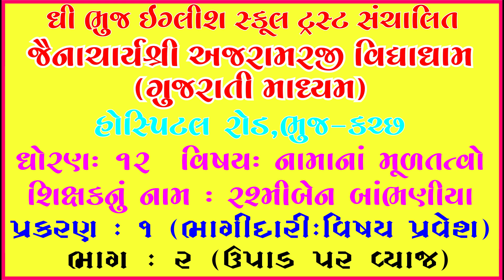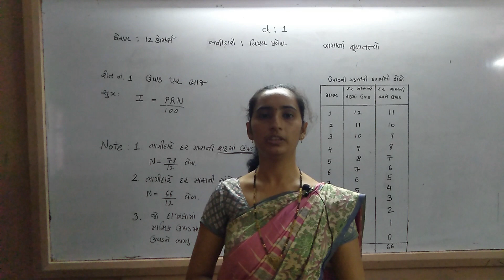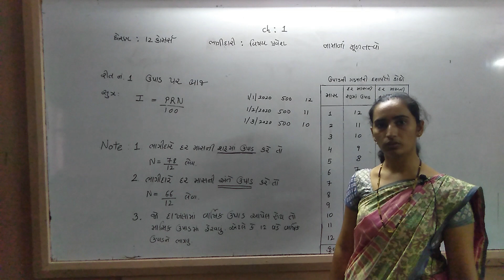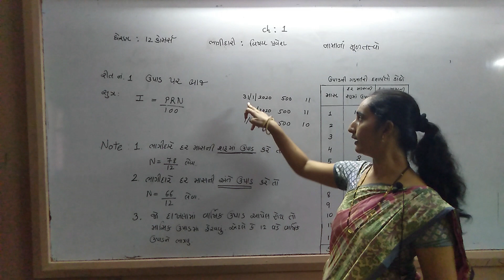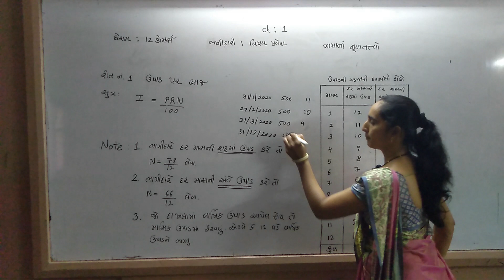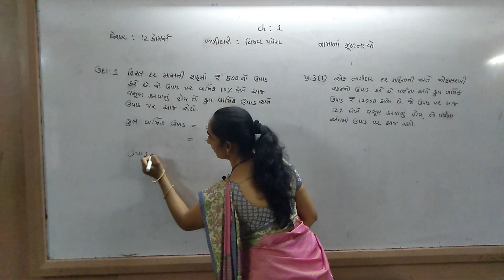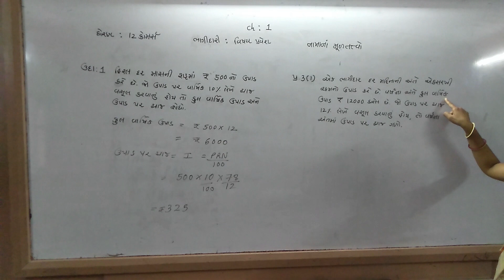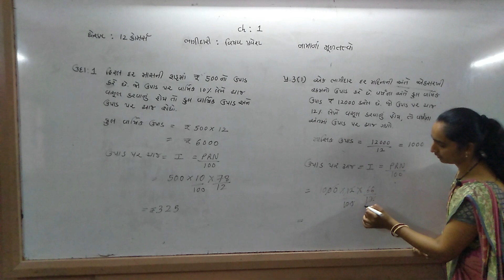ધોરણ ૧૨ નામાનાં મૂળતત્વો (પ્રકરણ – ૧ ભાગીદારી : વિષય પ્રવેશ) ભાગ-૨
આ વિડીયો માં આપણે ધોરણ-૧૨ નામાનાં મૂળતત્વો (પ્રકરણ – ૧ ભાગીદારી : વિષય પ્રવેશ) નો વિડીયો ભાગ-૨(ઉપાડ પર વ્યાજ)